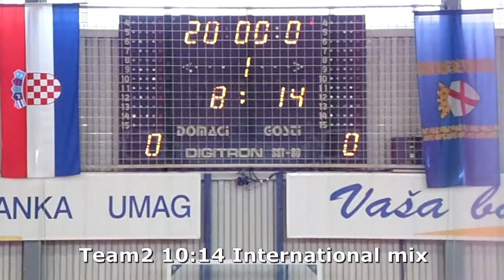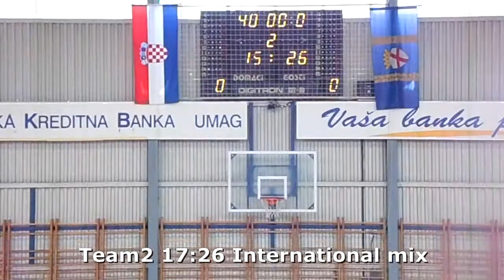Handball. Team2 - International mix. Rovinj handball camp. 21.06.2018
Rovinj handball camp (Croatia). 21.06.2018. Team2 (Italy) -  International mix (Sweden + Ukraine + Italy). Boys born 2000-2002.
Гандбольный лагерь в г. Ровинь (Хорватия).  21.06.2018. Команда2 (Италия) - Международная смешанная (Швеция +
Украина + Италия)